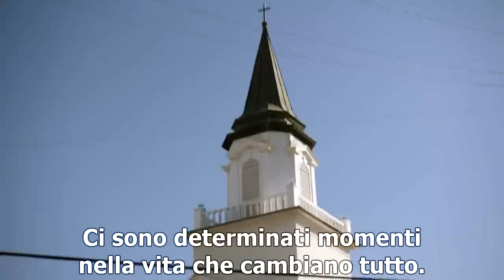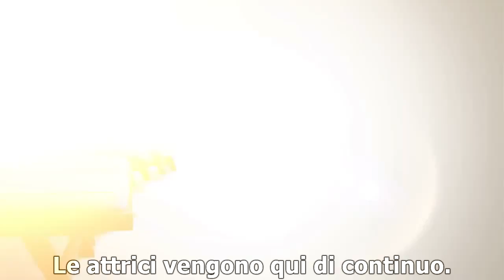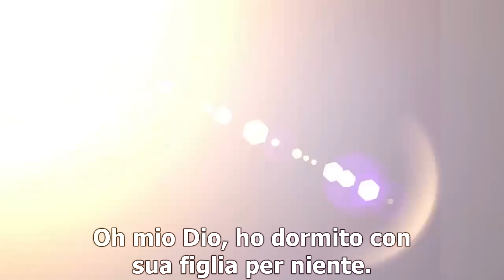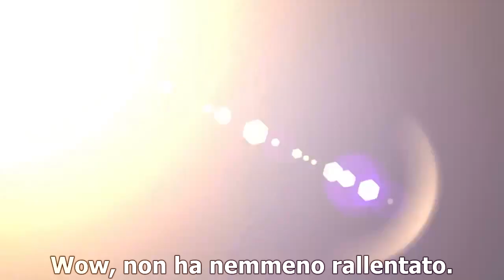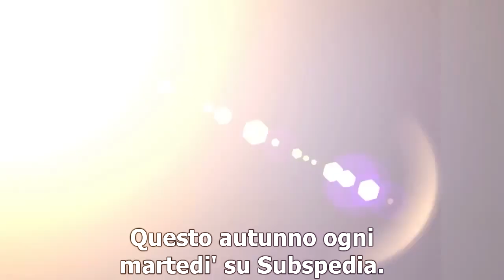We Are Men - Trailer - SUB ITA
Pagina Facebook